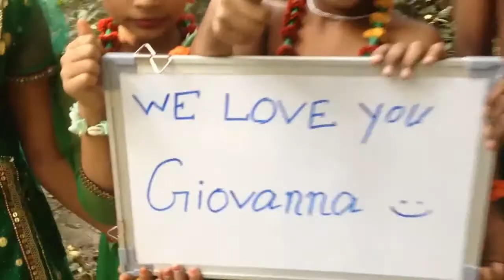Dan and Giovanna Anniversary 10 Years